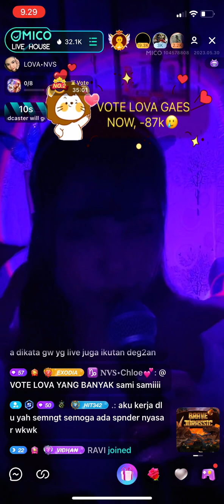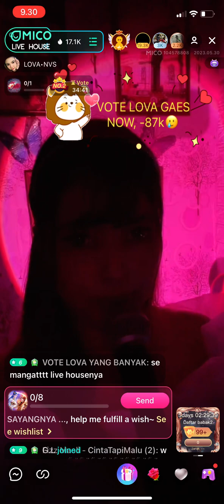Host cantik jago nyanyi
MICO adalah aplikasi sosial yang menyediakan banyak streaming langsung di Indonesia & Internasional.
Di sini, Anda mungkin bertemu orang baru dan menonton siaran teman baru Anda di live house!
Kedengarannya menarik? Mari Kita Download Aplikasinya, tersedia di IOS & Playstore!